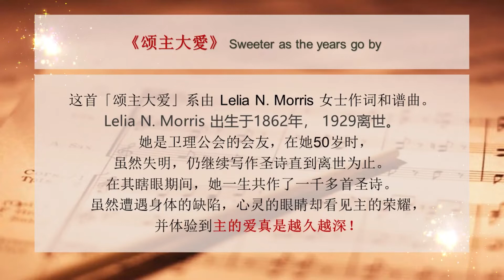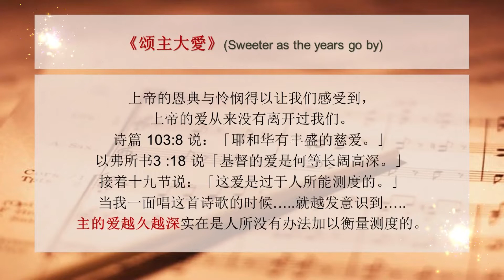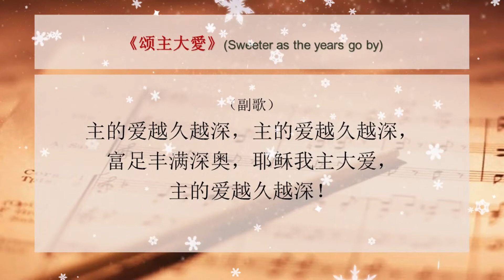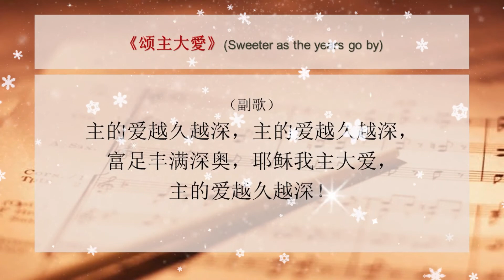颂主大爱诗歌简介 Sweeter as the years go by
《颂主大愛》Sweeter as the years go by
1
我要颂主大慈爱，口舌永说不尽；
甘愿担当我重刑，流血赎我罪身；
将我污秽洗白净，日与父神亲近；
身灵安居主爱里，永远满足我心。
（副歌）
主的爱越久越深，主的爱越久越深，
富足丰满深奥，耶稣我主大爱，
主的爱越久越深！

2
我要颂主大慈爱，与众圣同歌吟；
欣感主爱激励我，满心火热如焚；
甘愿与我为密友，彼此灵交日亲；
情意最厚恩无尽，主爱越久越深。
（副歌）
主的爱越久越深！

3
我要颂主大慈爱，远超我人心愿；
从主莫测之丰富，充满无量充满；
永远沉潜主爱中，时时有新效验；
爱我终必爱到底，主爱永不改变。
（副歌）
主的爱越久越深！